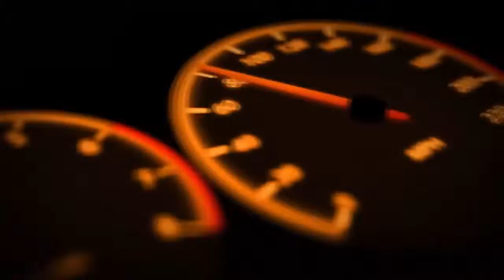wheel cleaning | น้ำยาเคลือบแก้ว | สอนเคลือบแก้ว | ขายแฟรนไชส์ 【 Ucarwash TV 】